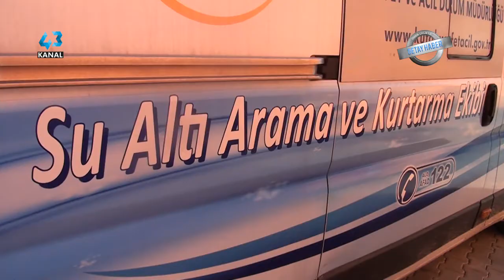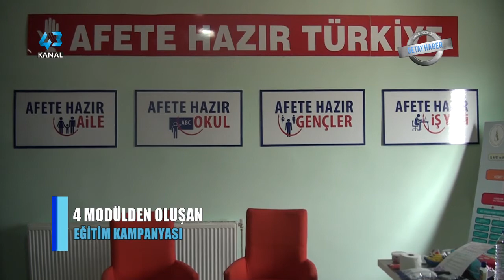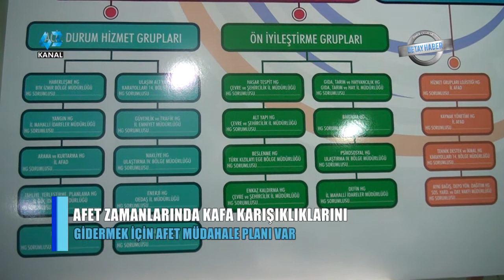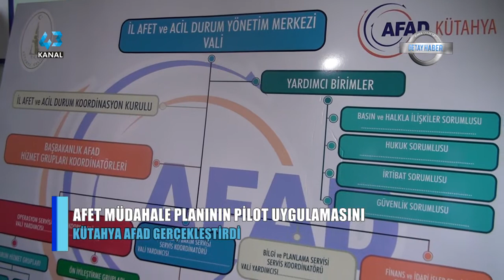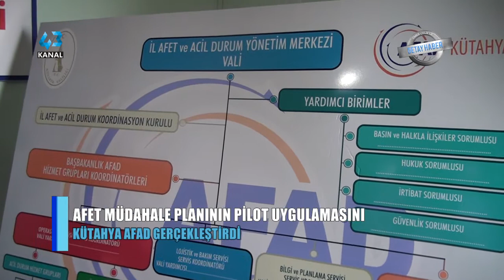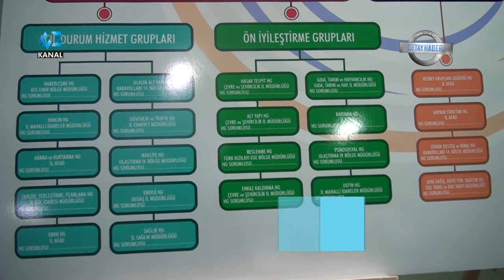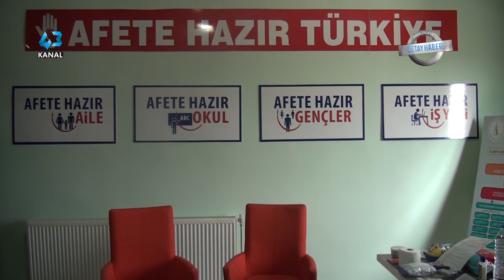DETAY HABER - 6. BÖLÜM